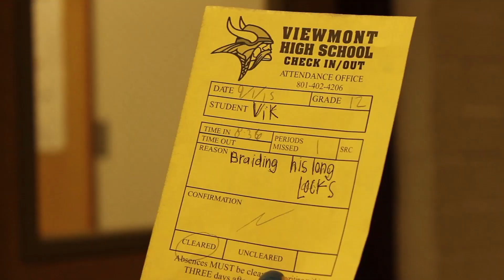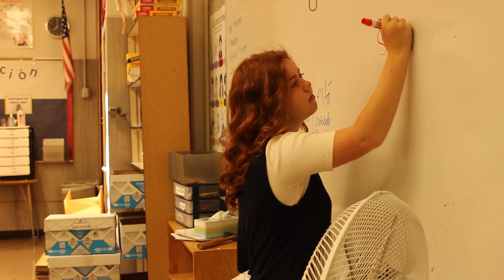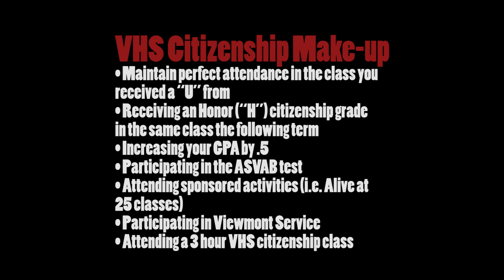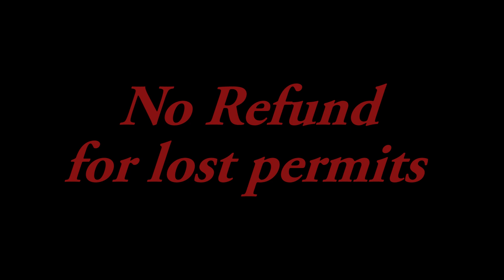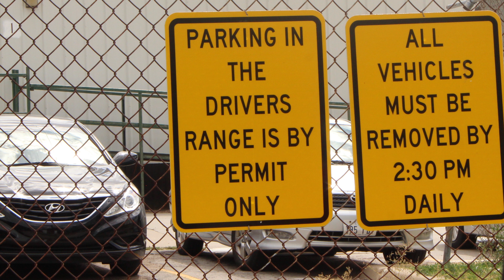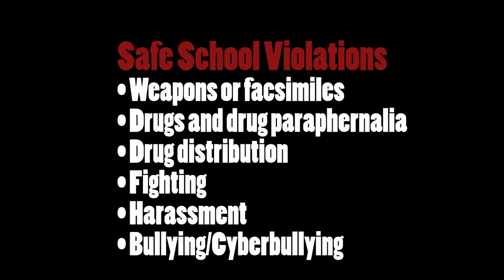VHS Student Policies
This video is about Viewmont High School's student policies!